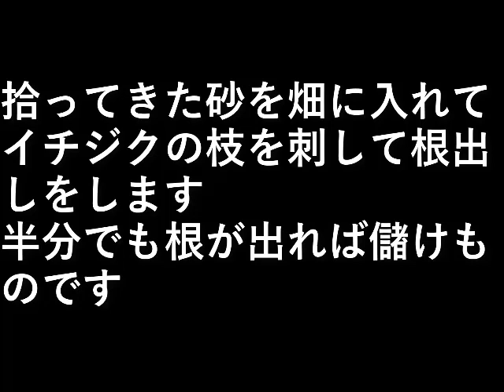イチジク挿し木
拾ってきた砂を畑に入れて
イチジクの枝を刺して根出しをします。

半分でも根が出れば儲けものです。

設備屋の適当田舎暮らし